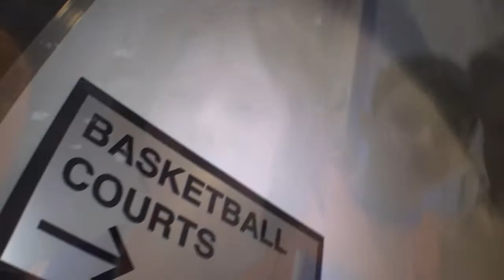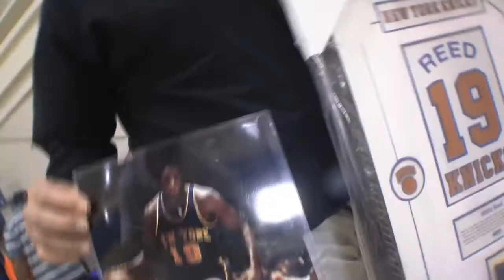Knicks NBA Fit Winter Basketball Clinic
Assistant Coach Dave Hopla, Knicks JR Smith, James White, Chris Copeland & Knicks alumni John Wallace with former Big East - Syracuse star NBA Alumni Dwayne 'Pearl' Washington at the MSG Training Center conducted for 125 coed participants ages 8 -- 18; included an autograph, t-shirt and 2 hours of basketball instruction